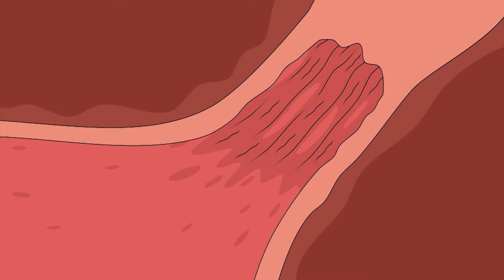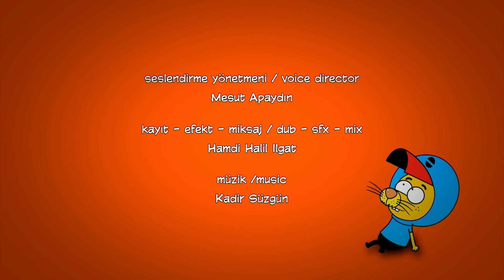Laith The King - ليث ذا كينغ | مغامرات مشوقة 🔥